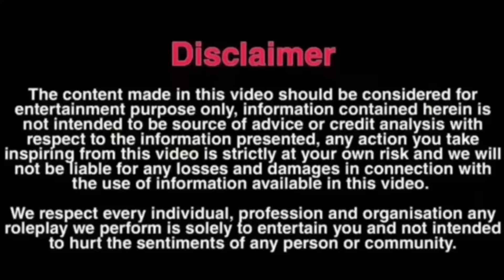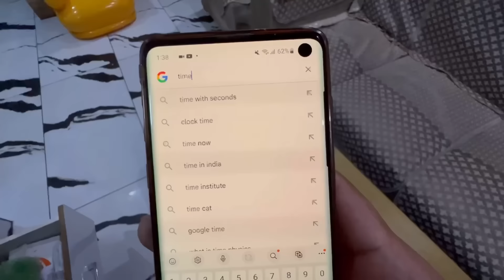Old witch ko lift dedi 😨 galti se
Black magic
Old witch
Old lady
Bhoot
Horror video